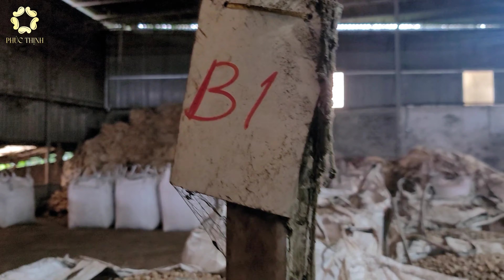GIÁ HẠT ĐIỀU KHÔ NAY TĂNG NHẸ TIN VUI CHO BÀ CON NÔNG DÂN TRỒNG ĐIỀU BÌNH PHƯỚC VÀ CÁC TỈNH LÂN CẬN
BẠN QUAN TÂM ĐẾN 1 SẢN PHẨM HẠT ĐIỀU BÌNH PHƯỚC MUỐN LÀM ĐẠI LÝ NHÀ PHÂN PHỐI BÁN HÀNG CHẤT LƯỢNG CŨNG NHƯ MÚN KẾT NỐI ĐỂ TÌM HIỂU THÔNG TIN VỀ NGÀNH ĐIỀU BÌNH PHƯỚC CŨNG NHƯ CÁC NÔNG SẢN ĐẶC SẢN NHƯ HẠT ĐIỀU HẠT ĐIỀU PHÚC THỊNH CUNG CẤP SỈ LẺ CÁC MẶT HÀNG
HẠT ĐIỀU ĐÓNG CONT HẠT ĐIỀU TƯƠI XUẤT KHẨU
HẠT ĐIỀU GIA VỊ BAO GỒM HẠT ĐIỀU TỎI ỚT HẠT ĐIỀU FOMAI
XEM THÊM CÁC VIDEO VỀ PHÂN LOẠI HẠT ĐIỀU
CÂY ĐIỀU Ở BÌNH PHƯỚC
THU HOẠCH HẠT ĐIỀU BÌNH PHƯỚC 2023
HÁI ĐIỀU Ở BÌNH PHƯỚC

Đăng Ký Ngay : https:/

Kết Nối Với HẠT ĐIỀU Phúc Thịnh
Công TY TNHH CB XNK PHÚC THỊNH
Đỉa Chỉ : Thống Nhất Bù Đăng Bình Phước